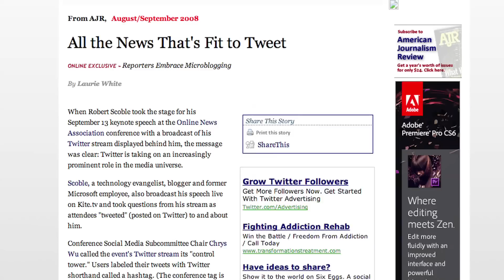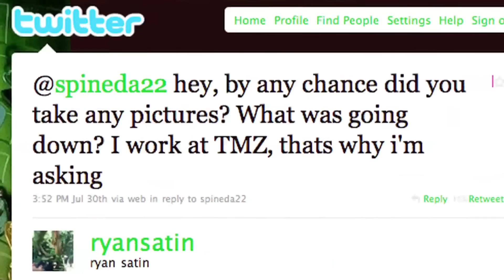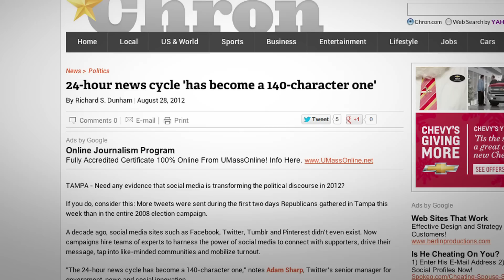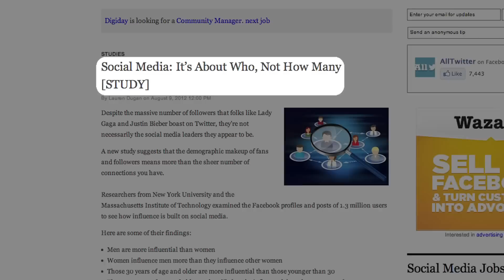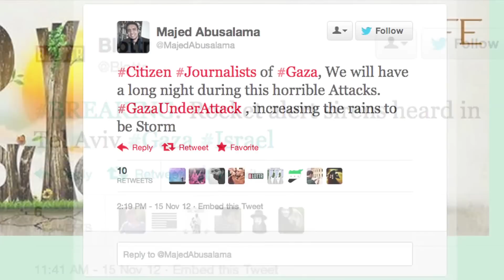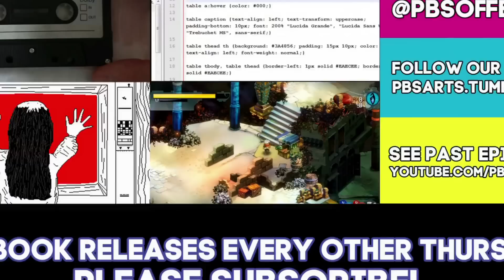The Impact of Twitter on Journalism | Off Book | PBS Digital Studios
The world of journalism has changed in the internet era. Newsrooms are significantly smaller now than they were 10 years ago, and news is no longer a once-a-day product, but instead a constant flow of information. The rise of Twitter brought concerns within the industry - would this overwhelming source of direct raw information put professional reporters out of business? Journalists are now faced with the challenge of adapting their roles in this digital era, finding new ways to add value to content, and helping to ensure that the internet is changing our worldview for the better.

Featuring:

Jeff Jarvis, Director, Tow-Knight Center for Entrepreneurial Journalism
Mark Luckie, Manager of Journalism & News at Twitter
Craig Kanalley, Senior Editor of Big News & Live Events at Huffington Post
Chris Anderson, Director of Research, Tow-Knight Center for Entrepreneurial Journalism